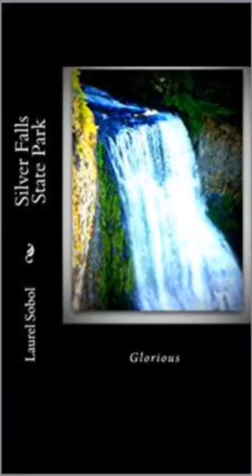National Parks April 2019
about almost all genre, ages, subjects and materials. Believe once again that stories can be great and productive, teach with honor and love, made with honor and love of God for the world to be a better more splendid place. Whether it is nature stories, fairy tales, animals, poetry, education, planners, calendars, journals, home and garden, school and office, it is about bringing more of a good thing into your life. Soli Deo Gloria forever. Laurel Sobol Productions, Save the Forests and Animals Productions, Yashua Yeshua Bene' Quodesh Productions, National Parks Productions, Nature Productions Today, Precious Moments Lifestyle Today, Secure Your Lifestyle Today, National Parks, Apocalyptic Manmade Times, War in Progress, Revelation, Times of Genesis Times of Now Same, Organic Lifestyle Today, ISS NASA UN NWO World Court Resilient Cities 100 Evil Entities Global,  Corporations Governments At War With God's Creation,  Watcher Fallen Angels & Nephilim Progeny War Mongers Then and Now, All Complicit and Complacent in Genocide Star Wars and Beyond UFO Technology Warfare Friendly And Foe Fire, Manmade War against All Yashua's Creation In Progress,  Non Stop Star Wars Friendly and Foe Fire on All, ,
Songs that make me want to sing!  Songs about life, love, and Yashua!  Laurel Sobol Productions, Laurel Sobol Radio, Top Hits, Top Hit Cover Songs, Multi-Artist Covers, Music to Dream by, Dance Music, Feel Good Music, Blues and Happy Selections, Favorite Songs Ever!  Classic Songs For All Times From All Eras Laurel Sobol Productions, Laurel Sobol Radio, Books Journals Movies Videos ,
Author Laurel Marie Sobol Laurel Sobol Productions, Laurel Sobol Radio, Books Journals Movies Videos ,